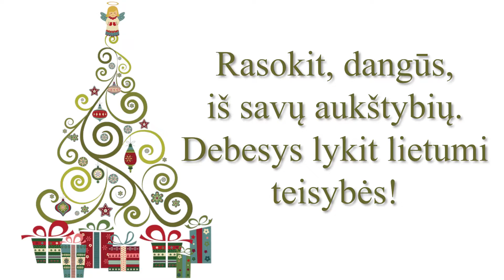Švč. Mergelės Marijos nekaltas prasidėjimas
Marijampolės šv. Cecilijos gimnazija